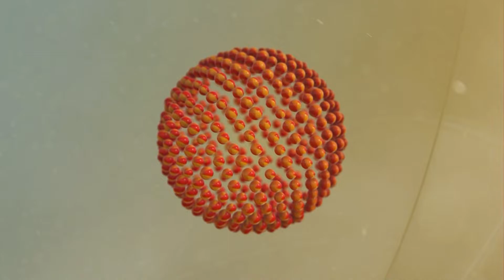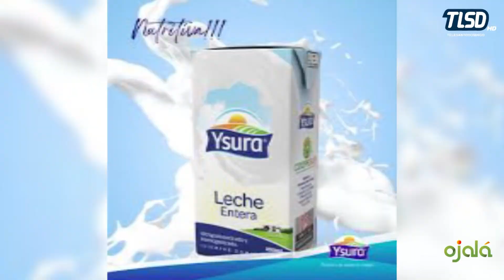|Ojalá 7Días| Agropecuaria en crisis: importaciones, cancelación de técnicos y productores quebrados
El experto agropecuario Carlos Segura Foster indicó denunció la actual crisis en República Dominicana en ese sector, aumentada por la mala gestión y políticas incorrectas del Gobierno que han llevado a la quiebra a miles de productores.